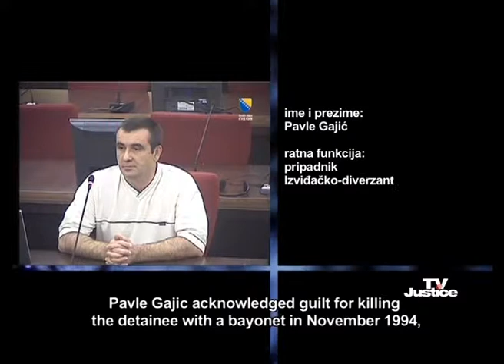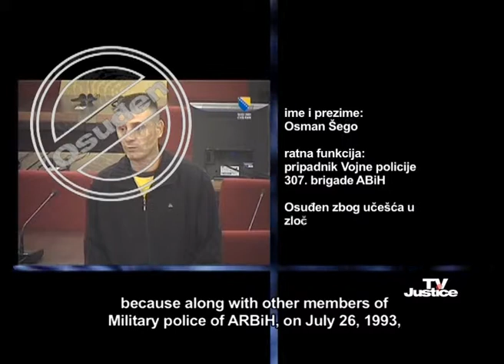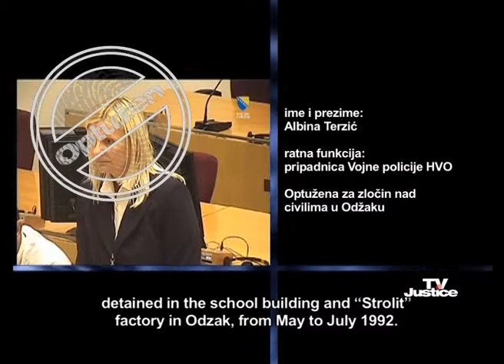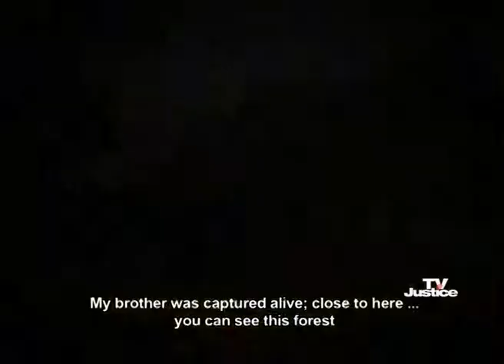TV Justice Magazine I Episode 19: 16 Years Since the Genocide in Srebrenica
The July issue of TV Justice magazine brings an overview of the most important trials held before the Court of BiH War Crimes Chamber in June.

On July 11, another 520 identified men killed in Srebrenica region in July 1995, will be buried. While many of the victims still have not been found, some 1.000 women and children will finally put to rest the remains of their loved ones. TV Justice visited the sites at which the mass executions of Bosniak men were carried out and spoke to Sehida Abdurahmanovic, who is still in search of her brother's body.

The guest of this month's edition is the Court of BiH Judge Tihomir Lukes.

In July, TV Justice interviewed people from Bratunac about their opinion of war crimes trials held at the Court of BiH.